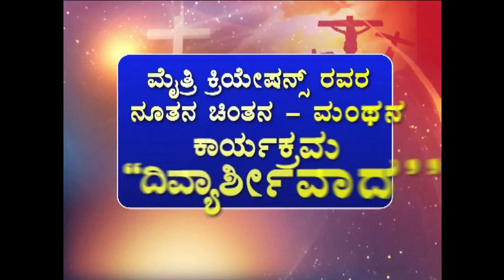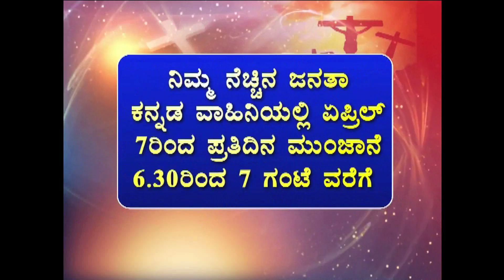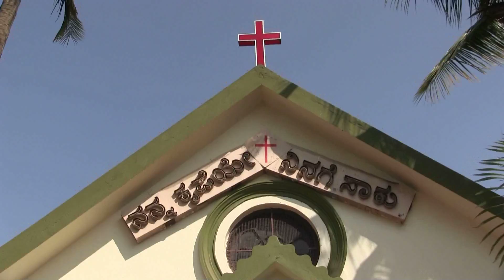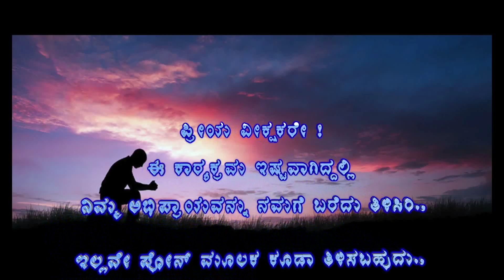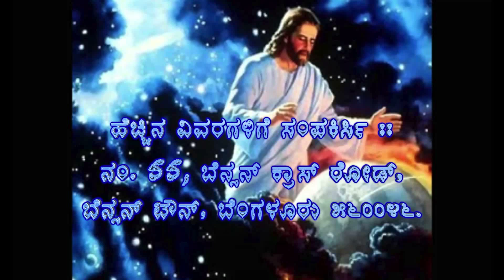Divya Asheervada Tuesday Ep 319 Youth prog, Msg By Shri William Carey Hasan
Mytri Creations Presents
Date of Telecast 20th Feb 2017.